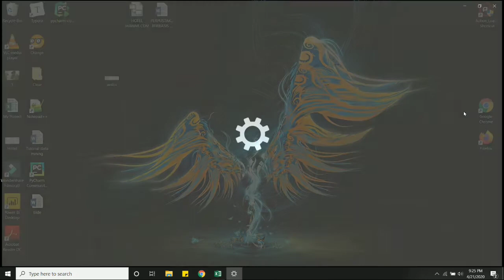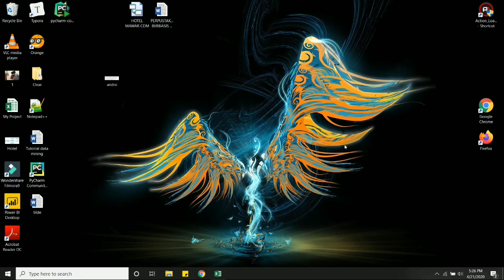CARA SETTING WAKTU DAN TANGGAL OTOMATIS SESUAI WILAYAHMU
Assalamu’alaikum Wr.Wb
Dalam video tutorial ini, kita akan membahas